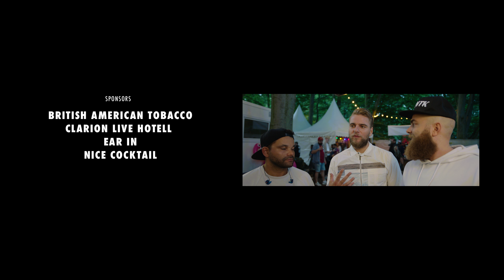Big Slap Aftermovie 2017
Bättre sent än aldrig ❤️ Äntligen kan vi släppa vår officiella aftermovie från 2017. Tillsammans skapade 2 dagar av ren magi på Tallriken i VÅRT Malmö. Tack för all kärlek. Låt oss gemensamt sprida Malmös positiva energi.

Lineupfredag: Alesso | Steve Aoki | DVBBS | Otto Knows | Albin Myers | Mari Ferrai
Lineuplördag: Axwell | Hardwell | Showtek | Afrojack | R3hab | Benny Benassi | Dannic | Juciy M | Tjuva

Otto Knows ft. Avicii - Back Where I Belong

Alesso - I Wanna Know (Alesso & Deniz Koyu Remix) ft. Nico & Vinz